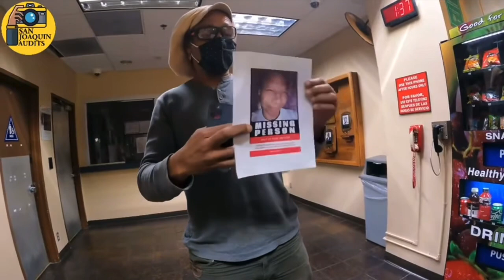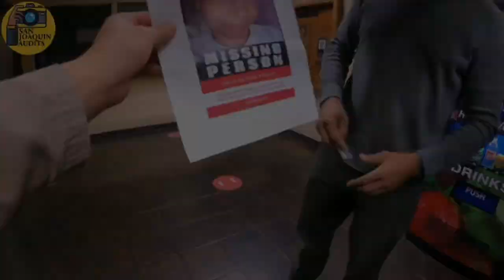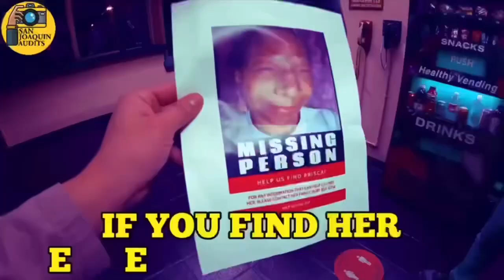HUGE UPDATE! -Missing Person Case SOLVED!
Let me know your thoughts on this video in the comment section, any and all thoughts are appreciated.